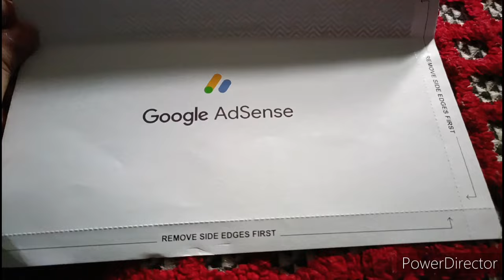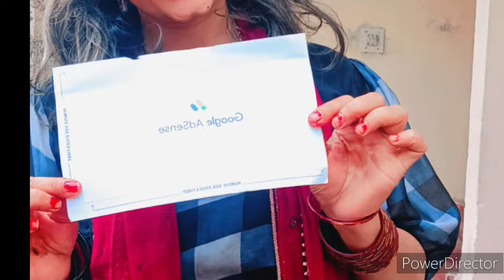आखिरकार आ गया मेरा पिन आप लोगो की वजह से 🥰🥰🙏🙏#adsense